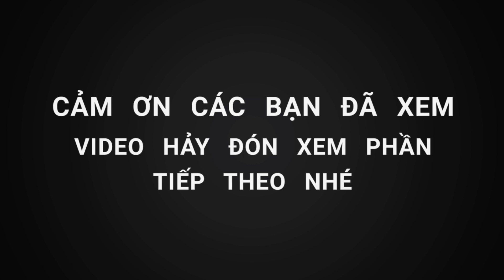CHO ỔNG TẮT ĐÀI LUÔN, CÂU CÁ SÔNG TIỀN CÙNG VẠN NGUYỄN, CƯỜI HẢ HÊ SAU BAO LẦN CÂM NÍN - FISHING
Xin chào các ANH EM, Các BẠN đam mê câu cá gần xa, đến với kênh câu cá ĐƯỢC MIỀN TÂY .!
Mồi câu : lê khuyến mồi cám, thúi: 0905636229
mồi cháo: sắt shimano: 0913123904
 * 500 ae về đội của mình :